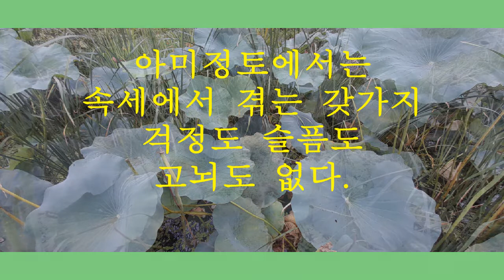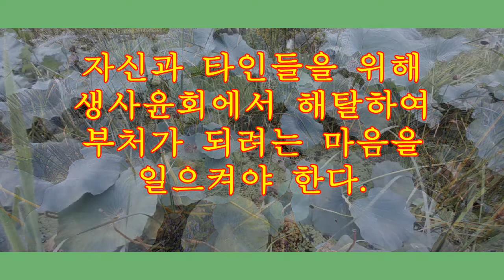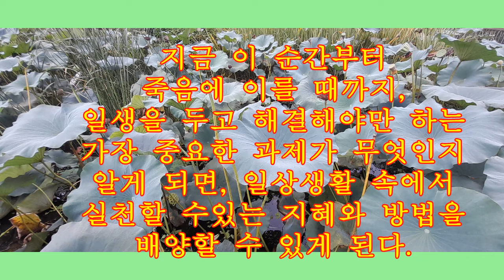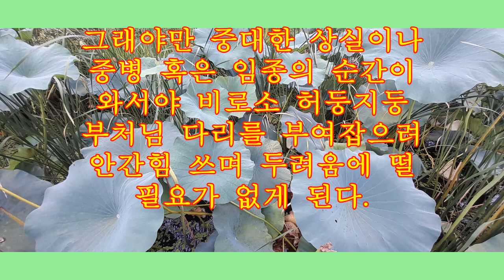[깨달음TV]'생사生死' 극복하기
삶과 죽음..생사를 극복하는 방편에 대해 살펴봅니다. 무엇보다 인생에 있어 가장 중요한 과제는 죽음을 극복하는 일입니다. 근원적인 출발점은 보리심을 일으키는 것입니다. 아미타불의 정토를 이룩하는 일이 바로 생사를 극복하는 길입니다./출전; [불교의 생사관] -진석기/대만대 교육학 박사